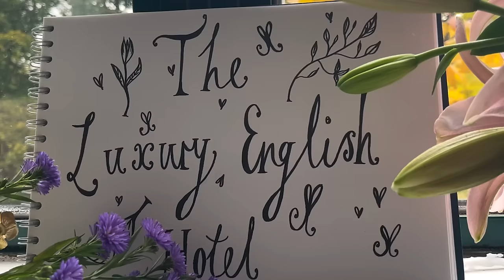ASMR | The Luxury English Hotel Check-in 🌹| Roleplay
Hello 🌿

This is a hotel check in Roleplay I made using my collections of videos from over time 🙂I hope you enjoy it 🌹

For more social media content from me, follow my pages below. I talk a lot about my home decor, slow living and UK travel ideas 😊